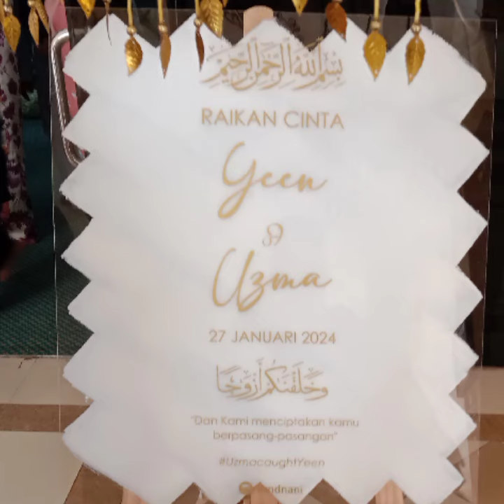Selamat Pengantin Baru Yeen Uzma 2024